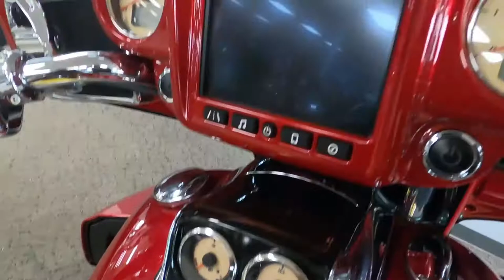2019 Indian Roadmaster Elite - Used Motorcycle For Sale - Milwaukee, W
Please visit Southeast Sales Powersports to view this Used Candy/Thunder Black Crystal/24k Gold 2019 Indian Roadmaster Elite for sale in Milwaukee, Wisconsin.

Stock# 375724

Description:
This Used 2019 Indian Roadmaster Elite is for sale at Southeast Sales located in Milwaukee, Wisconsin.